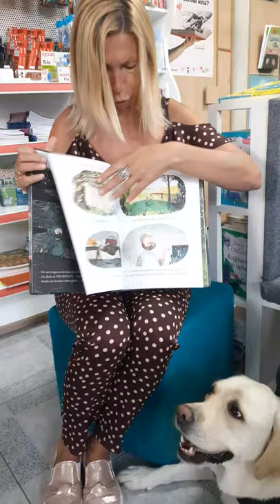Djedov tajni div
Priča koja govori o prihvaćanju drugačijih i o djedu koji uči unuka da se ne boji nepoznatog.